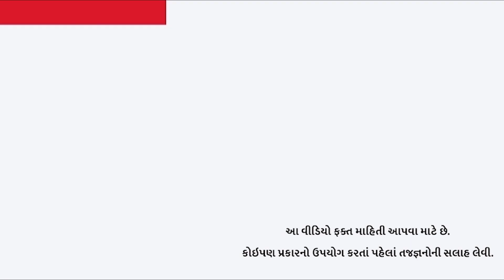ગરમીમાં કાચી ડૂંગળી ખાવાથી ફાયદો થાય કે નુકસાન? | onion | food